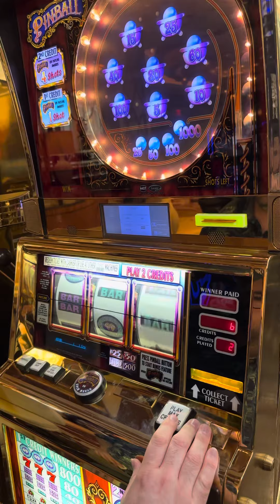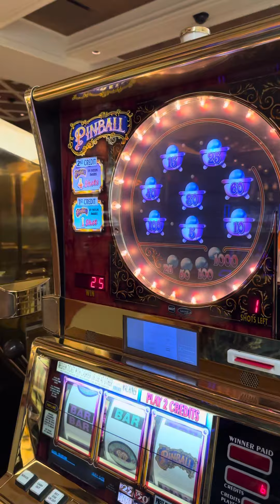$200/Spin Pinball D Lucky Jackpot Experience in Las Vegas